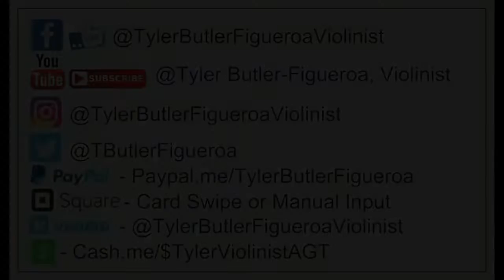"Lovely" - Billie Eilish ft. Khalid (Electric Violin Cover) Tyler Butler-Figueroa Violinist 14 y.o.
2019), Corporate Event for Red Hat Annex (2019), Corporate Event for Medidata in NY (2019), First Night Raleigh (2018), Brewgaloo Festival Raleigh NC (2019), American Tobacco Campus Tower Lighting Durham NC (2019), North Hills Music Festival (2019), Performed with artist Blanco Brown well known for his song "The Git Up" (Charlotte NC, Jan. 2020), PNC Arena NC State Wolfpack vs UNC Tar Heels Halftime Basketball game (Raleigh NC, Jan. 2020), Friday Center-Chapel Hill NC UNC Lineberger Donor Dinner/Speech & Performance (Feb. 2020), Cameron Indoor Stadium (Durham NC) Duke vs UNC Carolina Mens Basketball "Senior Night" Halftime show, Virtual Concerts due to the Corona Virus (COVID19) March 2020, Band Together Nonprofit for "A Call For Change" Anti-Racism Fundraiser recorded at the Lincoln Theater in Raleigh NC (Aug. 12th, 2020), CureFest for Childhood Cancer Fundraiser (Sept. 2020), 1 Of Us Non-Profit Fundraiser for Women's cancers Durham NC (Nov. 2020), Klick Health Town Hall Ontario/NYC based (Nov. 2020), Wake Forest NC Renaissance Centre (Nov. 2020), Downtown Raleigh NC Tree Lighting 2020 with Downtown Raleigh Alliance (Nov. 2020), Wake Forest NC Renissance Centre concert along with my little brother Adam (Nov. 2020), Pop-Up Holiday Performances around hometown Raleigh NC & surrounding towns (Dec. 2020), Novartis Global Healthcare (Virtual Corporate event) based in Switzerland via All American Entertainment-Durham (A.A.E.)(Jan. 2021), Multiple performances at Moore Square Park Downtown Raleigh NC LIVE, Durham Public Schools (Club Blvd. E. S.) Virtual/Zoom multiple performances with a question and answer session (May 2021), Lions Club International Corporate Virtual Event (June 2021), Historic John Chavis Memorial Park ribbon cutting event LIVE Raleigh NC (June 2021), State Farmers Market Restaurant LIVE Raleigh NC (June 2021), LOWES Home Improvement Store in Garner NC (July 2021), etc..

Mailing Address.